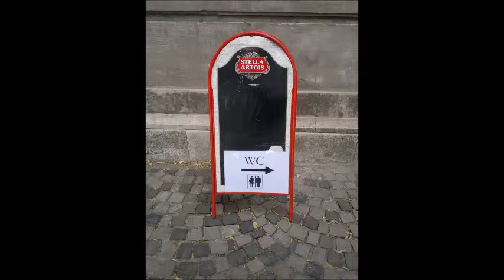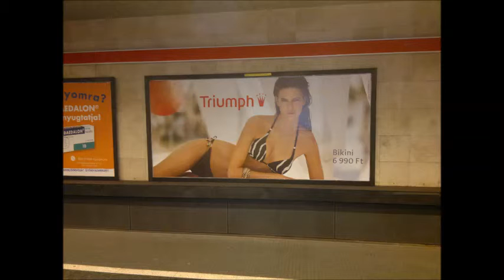Cem dias na Europa - 19jun2011 - Budapest, HU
Casal da terceira idade se diverte na Europa. Vídeos e fotos.